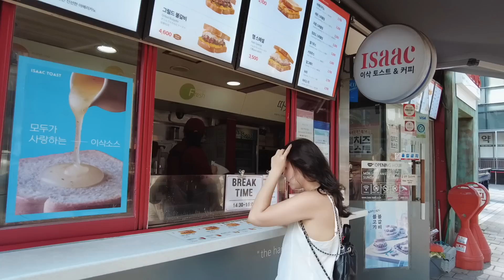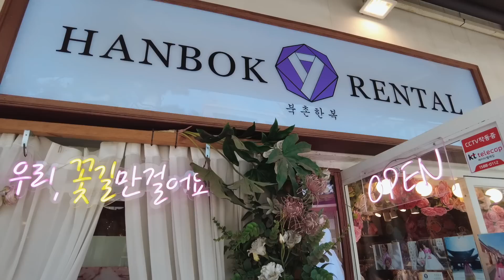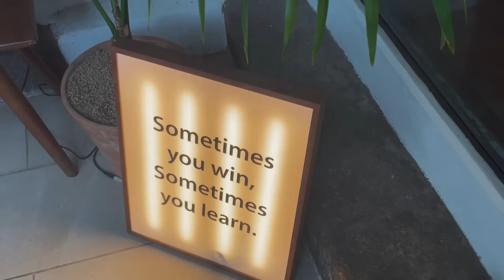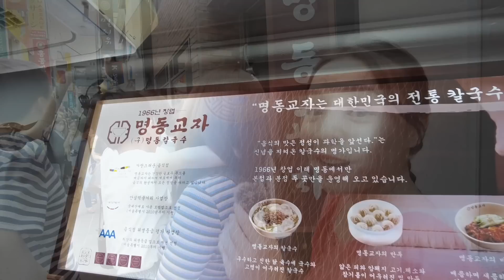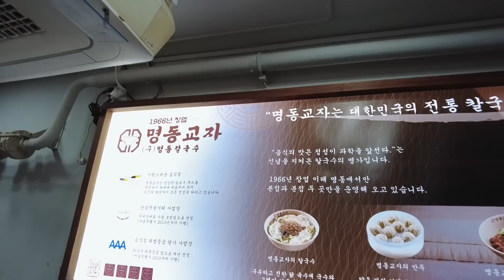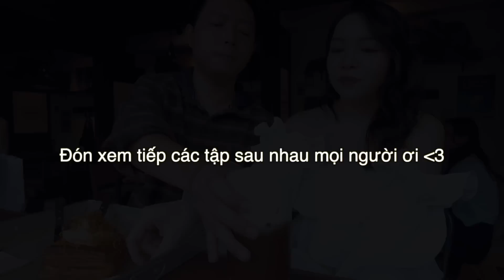Lần Thứ 2 Quay Lại Seoul Của Chúng Mình 😍 Đi Du Lịch Trước Khi Có Em Bé Thứ 2 ❤️ TrinhPham Family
DJI Poket 2 -